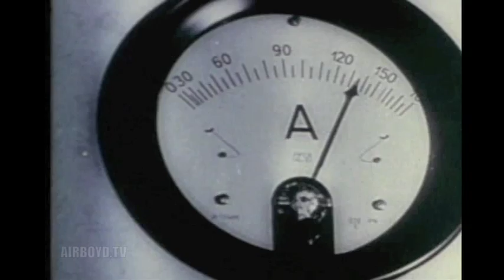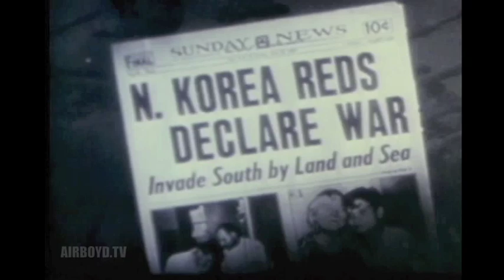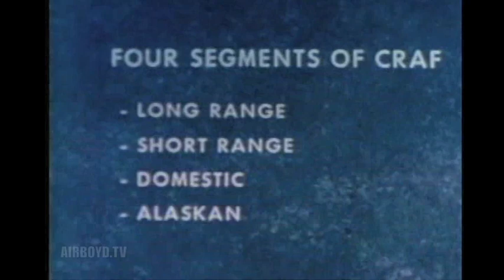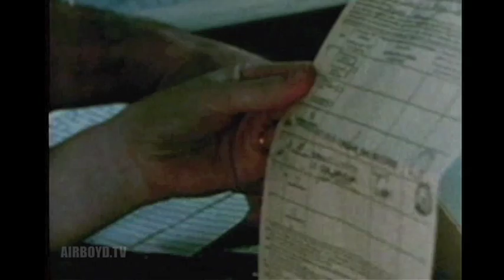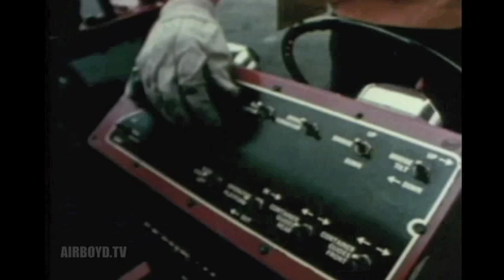CRAF - The Other Half Of Contingency Airlift (1982)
Another CRAF movie.

PIN 52590

CRAF - THE OTHER HALF OF CONTINGENCY AIRLIFT

EXPLAINS THE LATEST TECHNIQUES OF LOADING BOTH NARROW AND WIDE BODY CIVILIAN AIRCRAFT INCLUDING PASSENGERS AND EQUIPMENT. COVERS PALLETIZING CARGO, FLOORING TYPES, SPECIALIZED LOADING EQUIPMENT, PERSONAL BAGGAGE HANDLING, AND SAFETY CONSIDERATIONS.